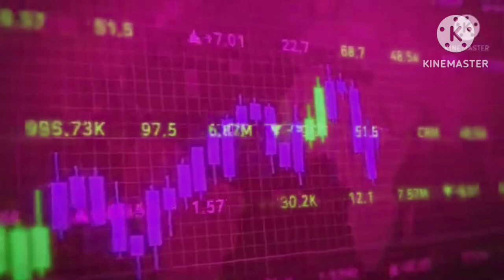Apple Computer (BFC123 Style) in High Major